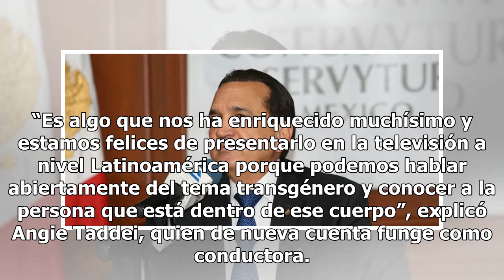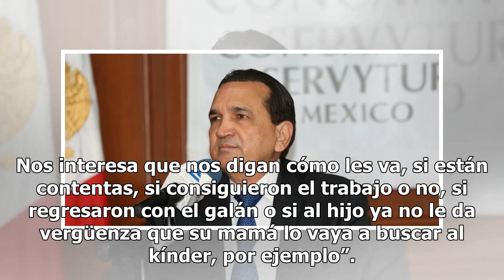“Cámbiame el look” se abre a la diversidad con chicas transgénero - El Diario de Yucatán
México (Notimex).- La tercera temporada del programa de televisión “Cámbiame el look”, que se estrena este lunes 3 de septiembre por la pantalla de E!, se abre a la diversidad y da la bienvenida a dos chicas transgénero. “Es algo que nos ha enriquecido muchísimo y estamos felices de presentarlo en l...